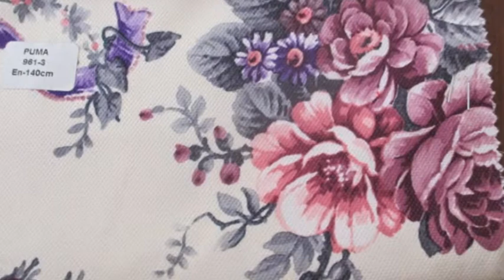Goblen Döşemelik Kumaş Ankara 351 23 80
Goblen Döşemelik Kumaş,Ankara Goblen Döşemelik Kumaş,Ankara Siteler Döşemelik Goblen Kumaş,Ankara Koltuk Döşeme
Ankara Döşemelik Kumaş